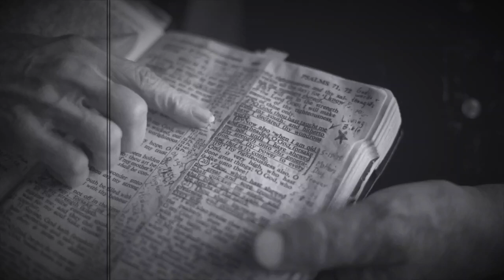Art Martin - Mind Your Manners!! (OLD BIBLE PREACHER)